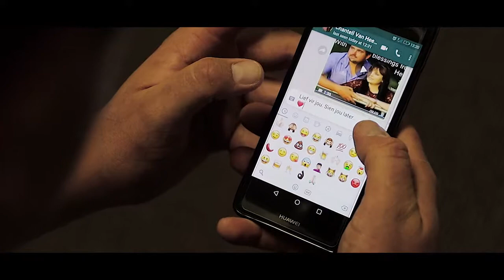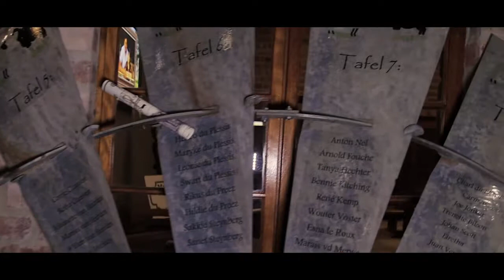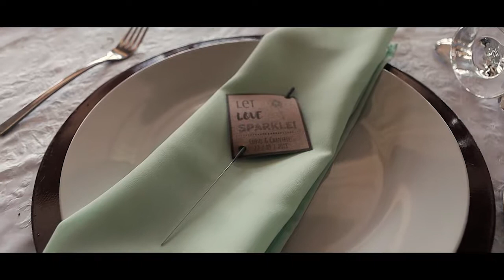Cobus en Chantell Claassen | Cinematic | Wedding highlight reel | South Africa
Gear used:

Canon M50 x 3
Tamron 24-70mm f2.8 (Viltrox speedbooster)
Sigma 17-50mm f2.8 (canon adapter)
Tamron 70-300mm f4-5.6 (viltrox speedbooster)
Canon 24-105mm f4 (viltrox speedbooster)
Sigma EF-m 30mm f1.4
Canon 50mm f1.8 (viltrox speedbooster)
DJI Mavic Pro
Velbon videomate tripods
Zoom H5
Zoom H1n x 2
Hohem iSteady Gear gimbal
Yongnuo yn216 video light x 2
Godox on camera video lights x 3
Monopod